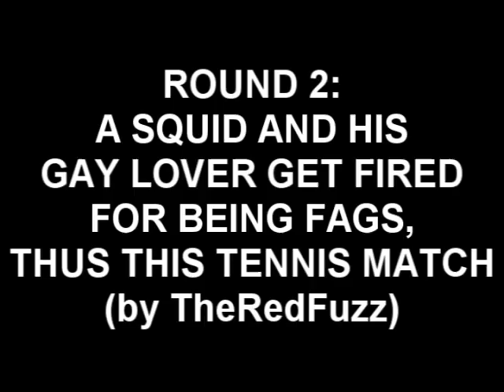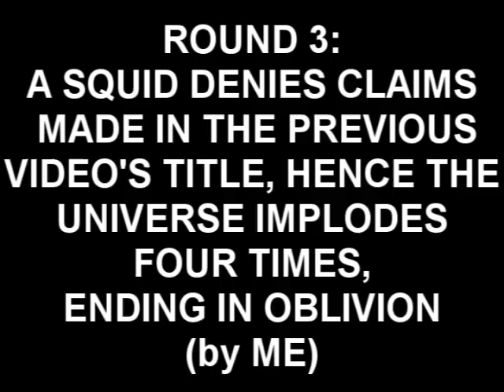TENNIS 22: NEVERGONNAGETIT92000 VS. TheRedFuzz